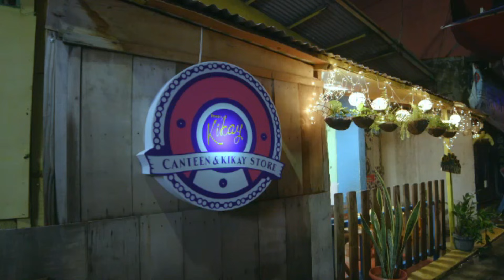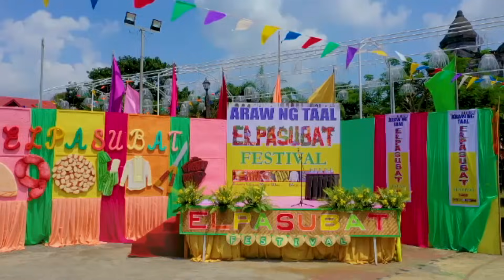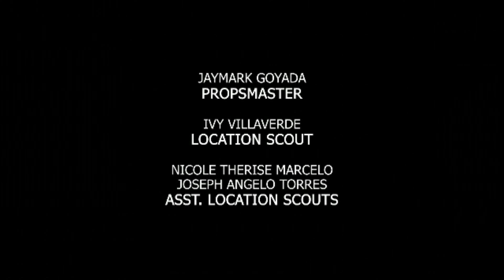Madrasta: Full Episode 10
Sean (Juancho Trivino) may have lost hope in the recession of his business empire, but his family and friends continue to motivate him to continue fighting so he could rise again.